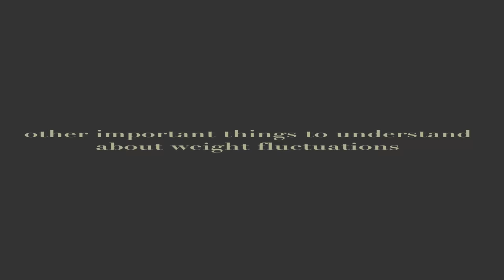How to become naturally Slim and have a faster metabolism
Chapters:
0:00 3 ways to become naturally slim
7:22 3 IMPORTANT things to consider that effect your weight
11:33 3 Things you MUST remember about weight fluctuations

- I am not a doctor, scientist or medical professional, my advice is anecdotal